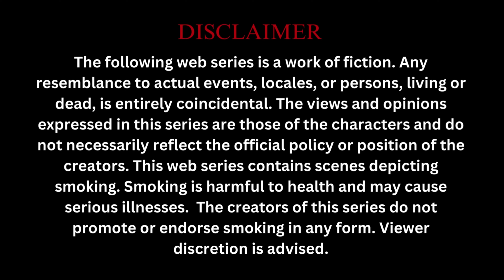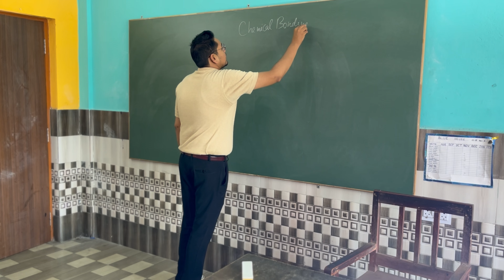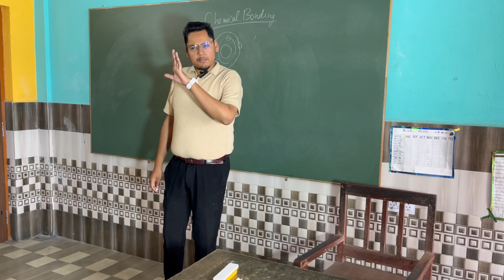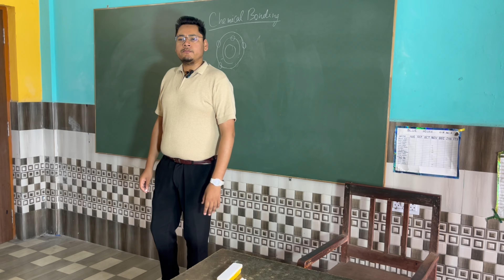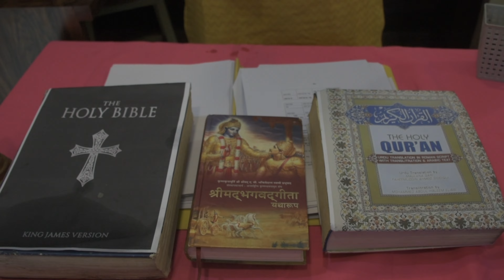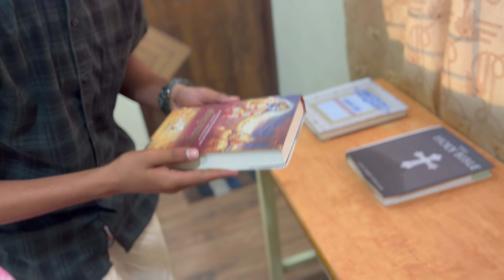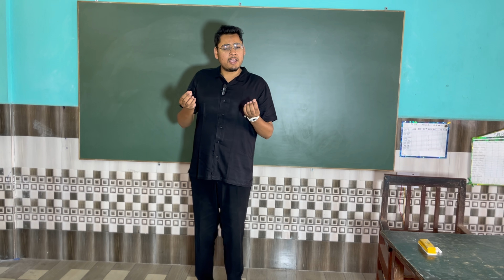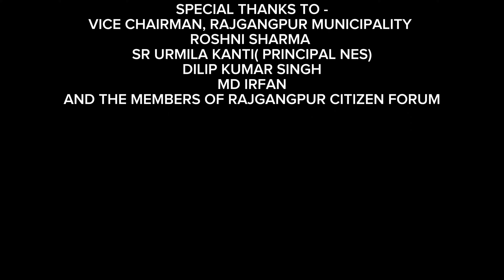EK SOCH || OFFICIAL SHORT FILM || BY TEAM VIVEK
Narrated by: Saurabh Raj Jain

Theme Music Composer: Ajay, Atul

Composer: Jitesh Panchal, Lenin Nandi, Sushant

Pawar

CREDITS :-

DIRECTOR -
SOURAV SINGH & ARNAV SINGH

SCRIPT WRITERS -
ARNAV SINGH
SAHIL RAJPAL
ABHINAV KUMAR SAHU
BHARAT AGRAWAL
DIVYANSH AGRAWAL
SHIVAM SAHOO
ADITYA SINGH

EDITORS -
ABHINAV KUMAR SAHU
OMKAR PRASAD  MALLICK

ACTORS -
SAHIL RAJPAL
ARNAV SUNGH
ABHINAV KUMAR SAHU
DIVYANSH AGRAWAL
SHIVAM SAHU
BHARAT AGRAWAL
OMKAR MALLICK
ADITYA SINGH

SPECIAL APPEARANCE -
NITU RAJPAL
RAVI RAJPAL
FARHAN RAZA

VICE CHAIRMAN, RAJGANGPUR MUNICIPALITY
ROSHNI SHARMA
SR URMILA KANTI( PRINCIPAL NES)
DILIP KUMAR SINGH
MD IRFAN
AND THE MEMBERS OF RAJGANGPUR CITIZEN FORUM

:GITANJALI MINERALS RAJGANGPUR
: BOYZZZONE  CLOTHING SHOP AT GINNI ENCLAVE SHOP NO. 33,NEAR SD WOMWN'S COLLEGE RAJGANGPUR

CREDITS :-

SCRIPT WRITERS -
ARNAV SINGH
SAHIL RAJPAL
ABHINAV KUMAR SAHU
BHARAT AGRAWAL
DIVYANSH AGRAWAL
SHIVAM SAHU
ADITYA SINGH

EDITORS -
ABHINAV KUMAR SAHU
OMKAR PRASAD  MALLICK

ACTORS -
SAHIL RAJPAL
ARNAV SUNGH
ABHINAV KUMAR SAHU
DIVYANSH AGRAWAL
SHIVAM SAHU
BHARAT AGRAWAL
OMKAR MALLICK
ADITYA SINGH

SPECIAL APPEARANCE -
NITU RAJPAL
RAVI RAJPAL
FARHAN RAZA

ROSHNI SHARMA
DILIP KUMAR SINGH
MD IRFAN
CA RAUNAK RAMRAIKA
SOURAV SINGH